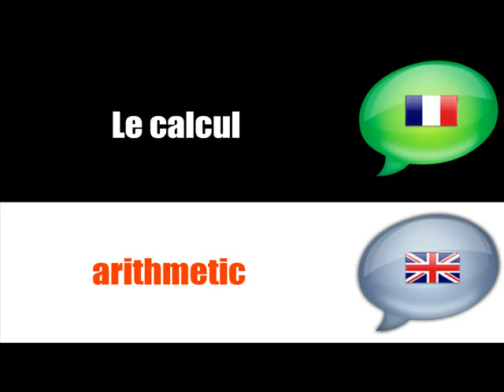Francese = English] # Formazione Scuola elementare